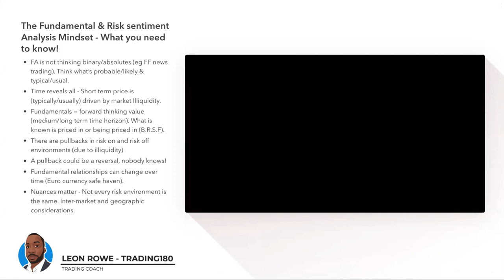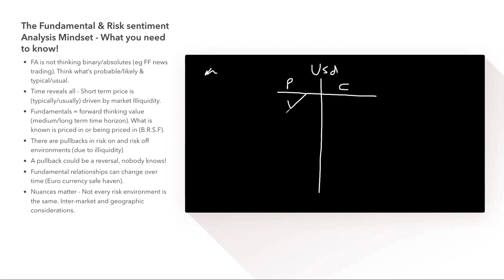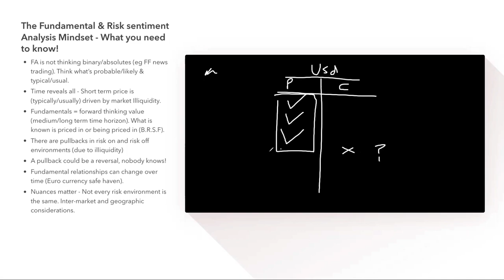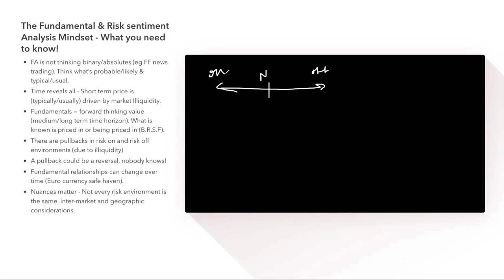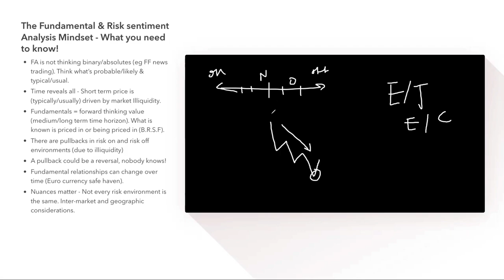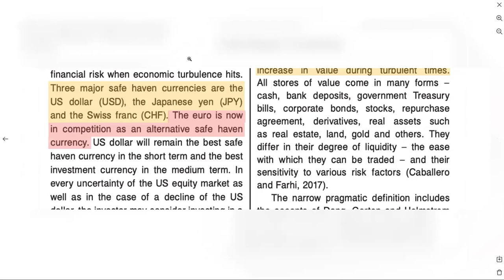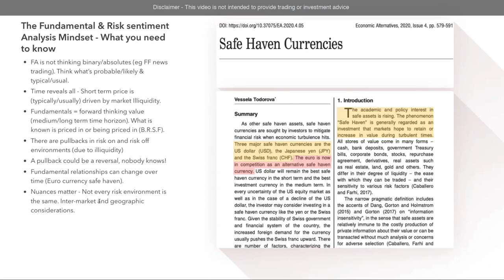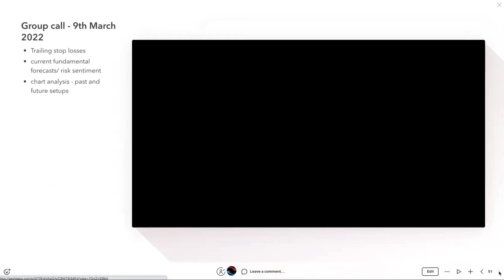Mastering Forex Fundamental Analysis & Risk Sentiment Mindset